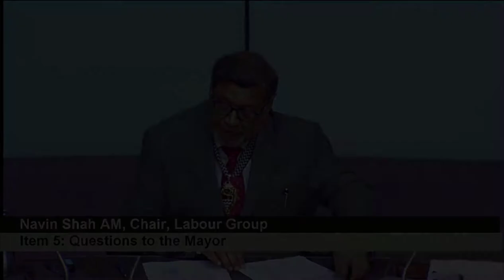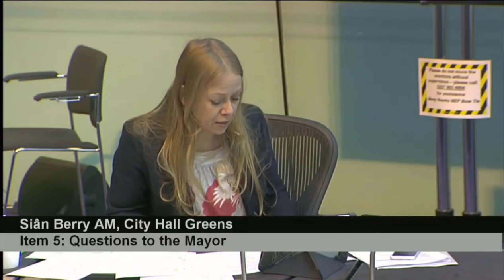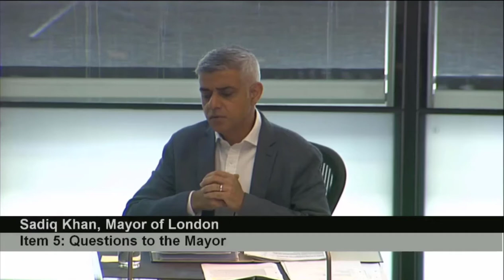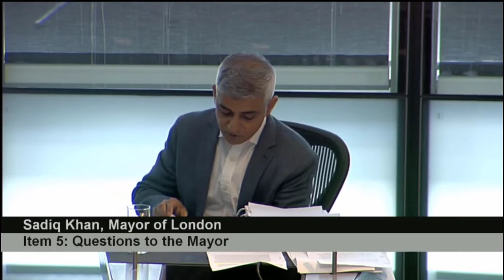Mayor's cautious welcome on universal basic income and four-day week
Sian Berry reminded the Mayor of the potential of a Universal Basic Income to support people to meet the basic costs of living when they lose work.. The Mayor is not yet keen, but has responded that pressure by showing interest in groups worst hit by rent costs.

Sian also asks about a potential introduction of a four-day working week, in response to the pandemic. The Mayor only says he is an advocate for flexible working, but agrees 4 day week is an interesting idea. Sian urges him to work more on 4 day weeks.

Mayor's Question Time, 17 September 2020